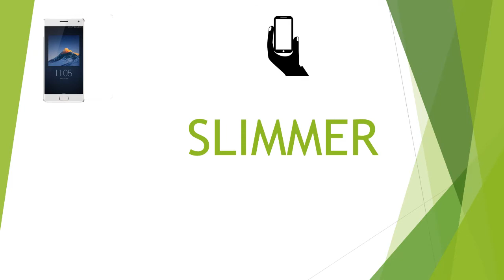Zuk Z2 Pro vs Le Eco Le Max 2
- Next Gen Tech Geeks